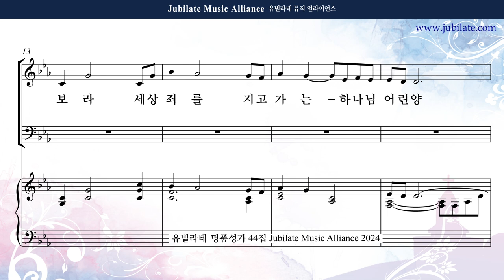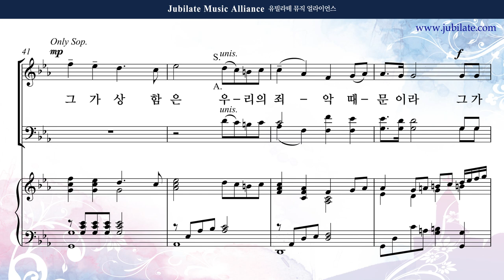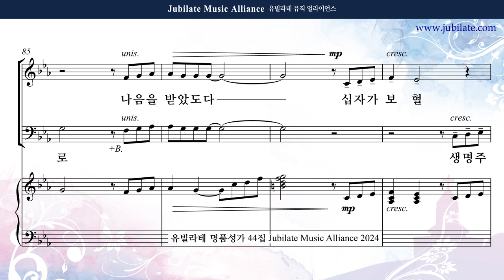[유빌라테 44집] 13. 최정연 - 하나님의 어린양 예수 (사순절/일반주일찬양) Soprano